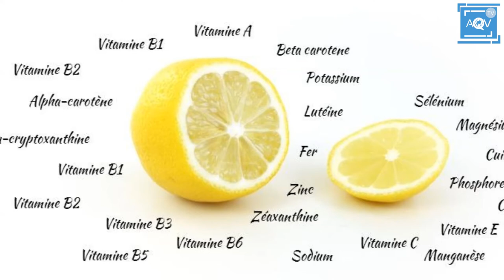ACTU BIEN ÊTRE: les bienfaits du citron Buvez De L’eau Au Citron Le Matin | Votre Corps Va Changer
Un Clin d'oeil Sur l'Actu , collecte, traite et publie les informations 24h/24 à travers des reporters, des correspondants, les envoyés spéciaux ainsi que des experts dans le domaine de l’information et de la communication.
Nous offrons les espaces aux personnalités politiques, hommes d’affaires, ONG, ASBL, Regroupement politique, parti politique et tout autre catégorie de personnes désirant émettre un point de vu ou une opinion, un avis, une thèse, une publicité, commentaire.